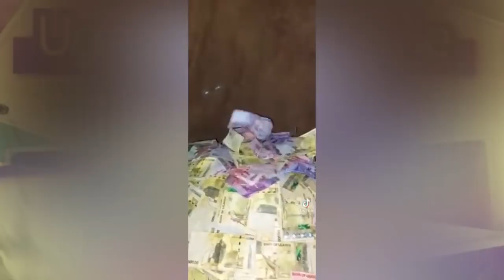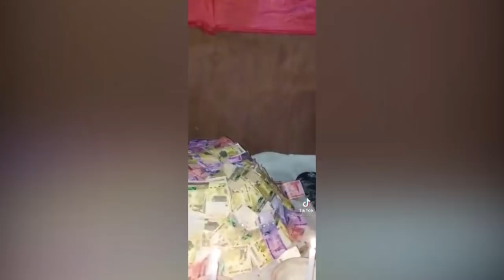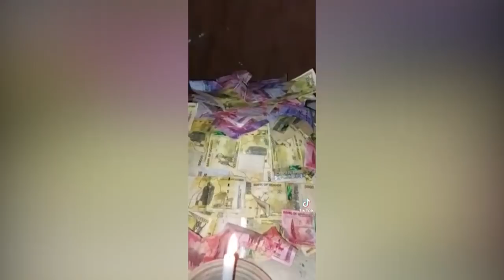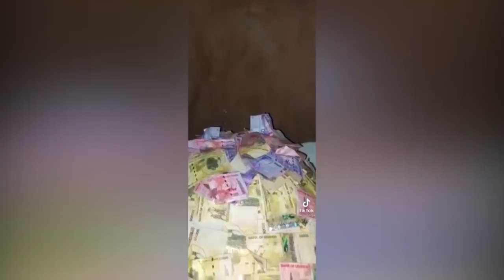MWEGENDELEZE. Yino ensuwa gyebakozesa okufera bankuba kyeyo mbu yamisambwa egaba obugagga.